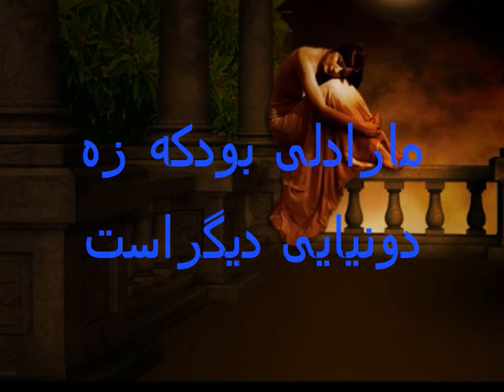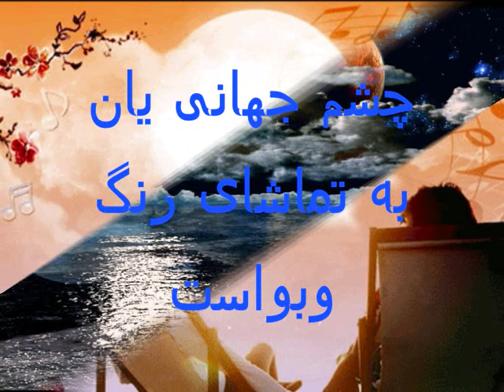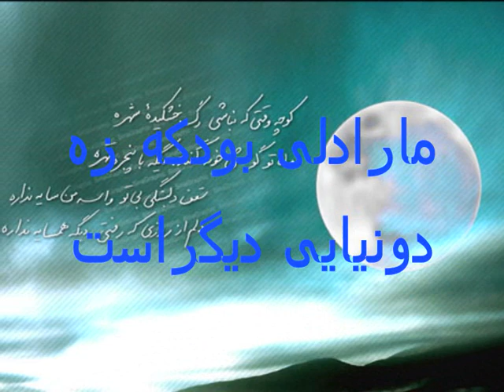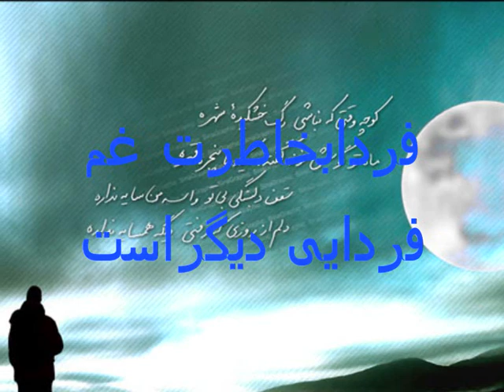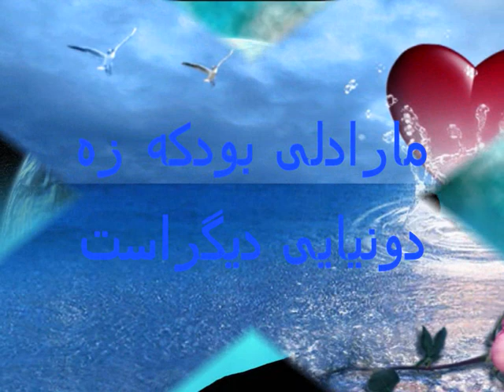Farhad shams new beautiful song with lyrics 2011 HD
Mara deli bowad ke ze donyaye digar ast :)